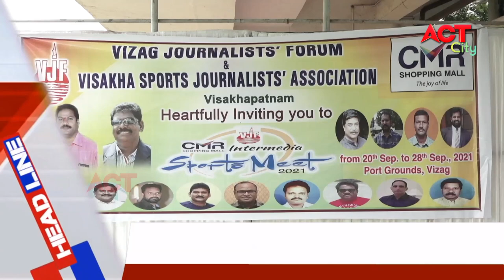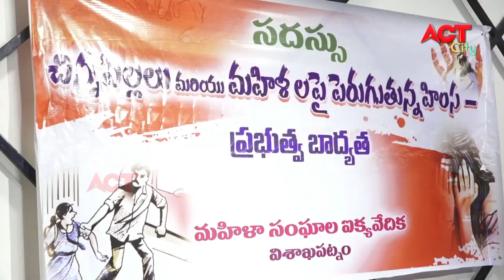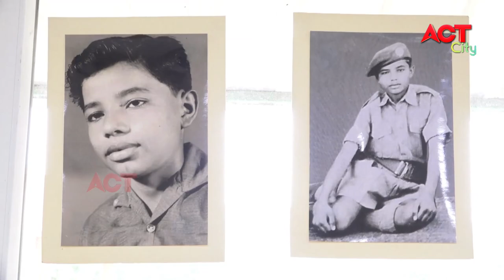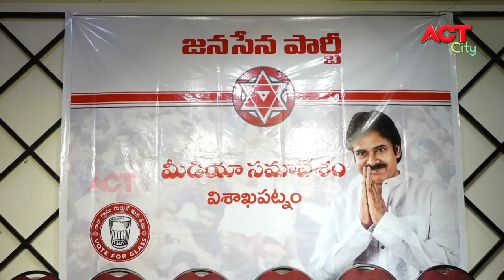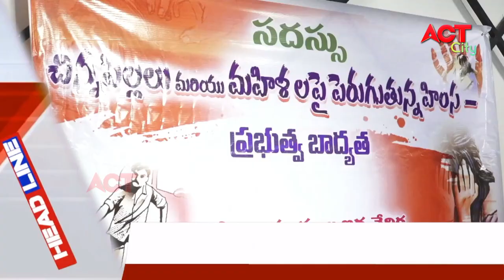EVENING ACT CITY VIZAG NEWS 21-09-2021